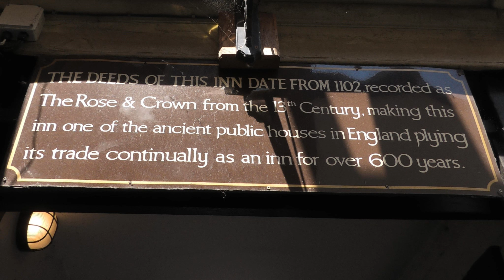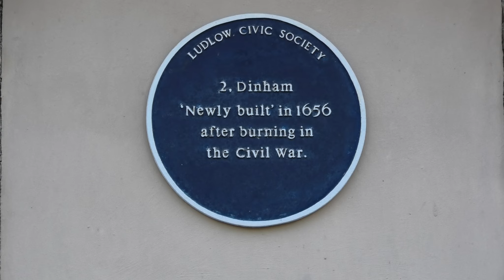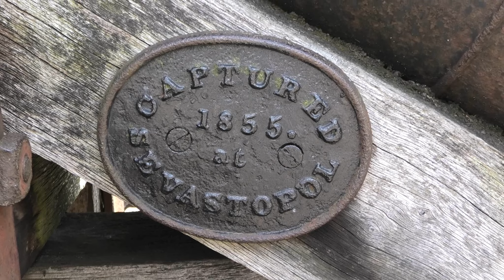LUDLOW TOWN SHROPSHIRE UK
Ludlow, in South Shropshire, is one of the most attractive towns in England.